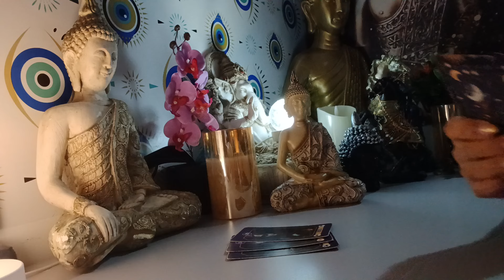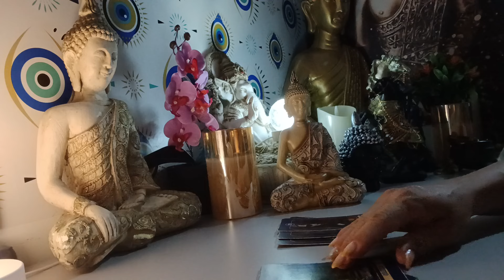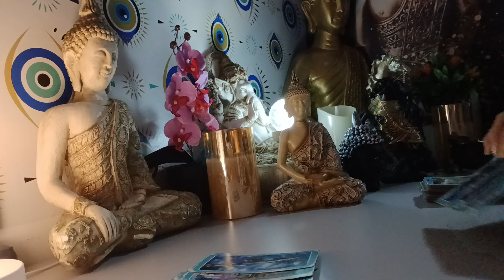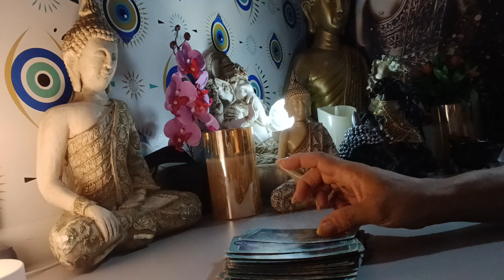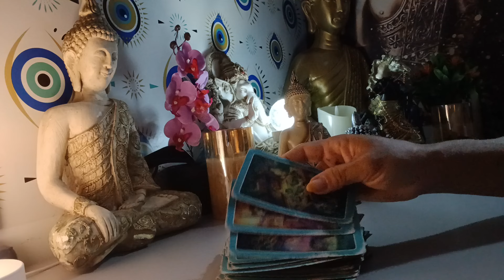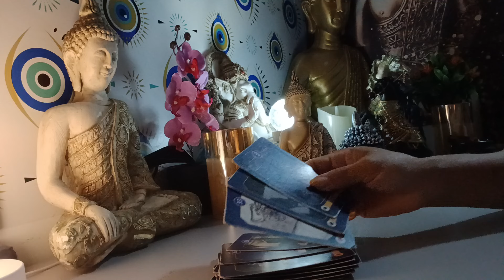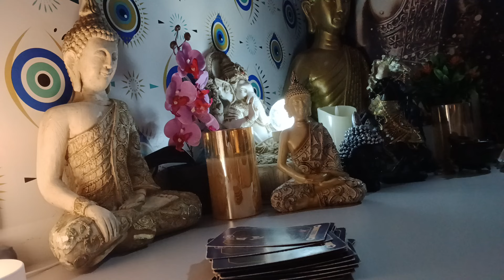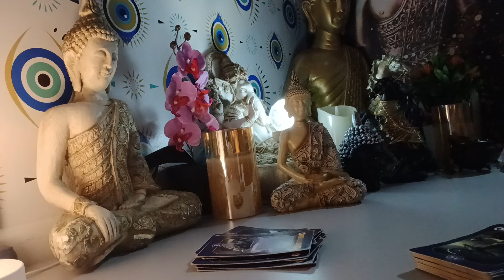VIRGEM 23/10/2024 - VOCÊ VAI PERDER A PACIÊNCIA COM ALGUÉM DA SUA FAMÍLIA...